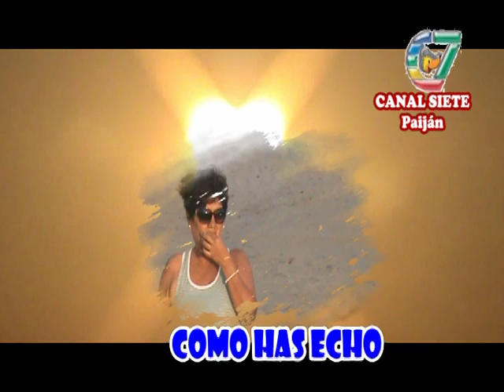COMO HAS ECHO DOMENICO MODUGNO - DERECHOS DE AUTOR RESERVADOS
UNA CANCIÓN TODA UNA DECLARACIÓN DE AMOR